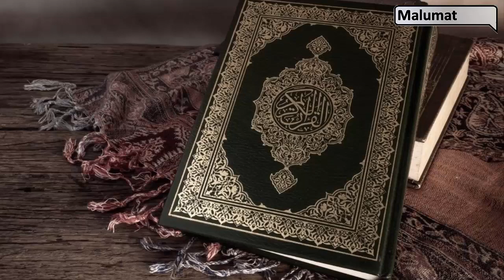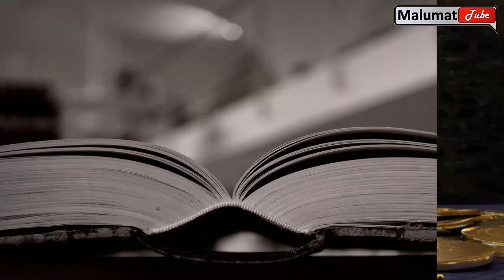Hazrat yusuf Ko Kuan Mein Dalne Ka Kissa | Misar ki khawateen Ka Waqia | Islamic Story In Urdu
aaj ki es video min hazarat yousaf as ka waqia btaya gia hi keh kes tarh Allah ky nabi Hazarat Yousaf as ko Allah pak ny badshahat ata ki.